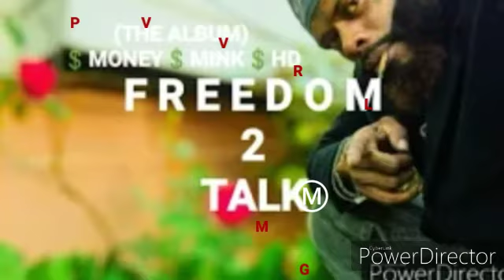$MONEY$MINK$ HD M V R (moving very rapidly)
PROMO VIDEO
$MONEY$MINK$ HD
M V R (moving very rapidly)
FREEDOM TO TALK (STİLL NO DEAL)
(THE ALBUM)

ENTERTAINMENT
RECORDS (morph) @MONEYMINKMUSIC1STREAMMEFOREVER